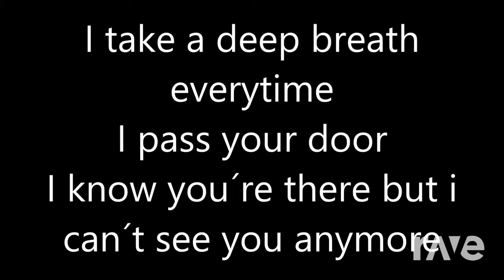I Could Harris The One - Avicii Vs Nicky Romero & I Need Your Love ft. Ellie Goulding | RaveDJ